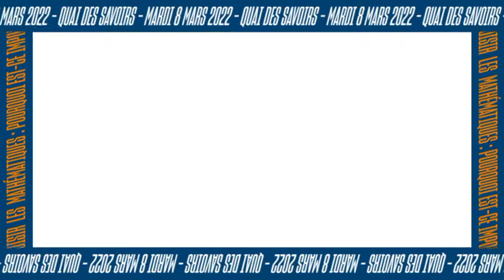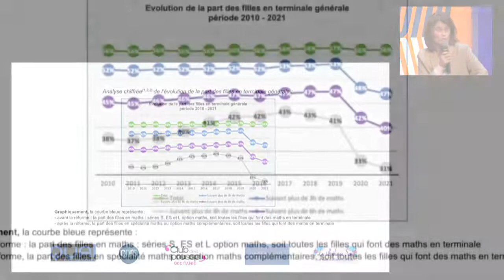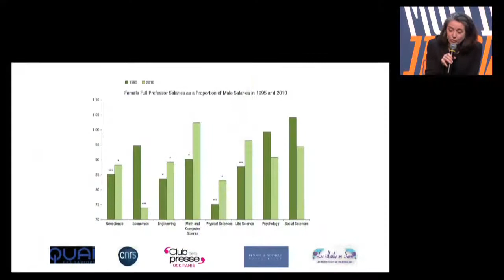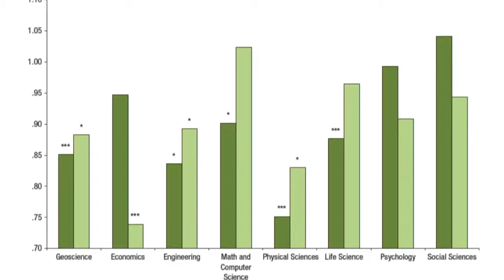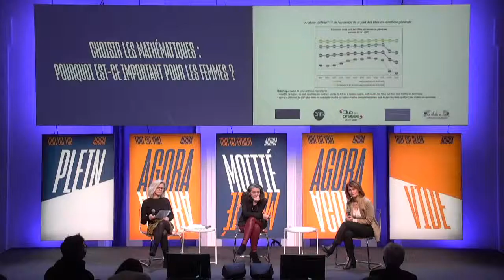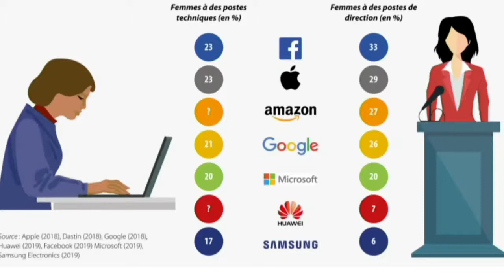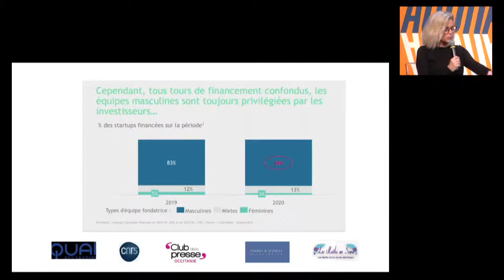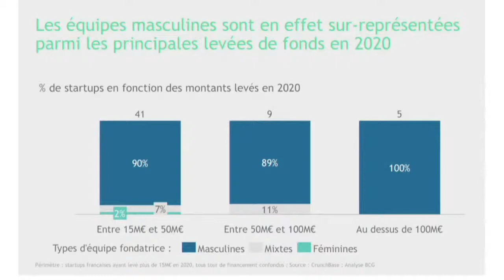8 mars | Table-ronde "Choisir les mathématiques : pourquoi est-ce important pour les femmes?"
Table-ronde : "Choisir les mathématiques : pourquoi est-ce important pour les femmes ?" enregistrée le mardi 8 mars 2022 à 18h au Quai des Savoirs

Les mathématiques sont une porte d’accès privilégiée aux carrières scientifiques et notamment aux métiers du numérique, très créateurs d’emplois. Deux chercheuses nous expliquent à quoi peuvent servir les maths et pourquoi il faut changer son regard sur une discipline souvent mal comprise.
Avec :
- Emmanuelle Auriol, professeure en économie Université Toulouse 1 Capitole - Toulouse School of Economics (TSE-R – CNRS, UT1C)
- Anne Ruiz-Gazen, professeure en mathématiques appliquées Université Toulouse 1 Capitole à Toulouse School of Economics (TSE-R – CNRS, UT1C)
- Animée par Emmanuelle Durand-Rodriguez, journaliste Club de la Presse d’Occitanie.

Dans le cadre de la Journée internationale des droits des femmes, le 8 mars, le Quai des Savoirs et ses partenaires * ont choisi les mathématiques comme discipline phare de cette édition 2022, en écho avec le festival “Les maths dans tous leurs états“ (8-25 mars) organisé par l’association Maths en scène.

* Partenaires de l’événement : CNRS Occitanie-Ouest, Club de la presse Occitanie, Université Fédérale Toulouse Midi-Pyrénées, Associations Maths en scène, Femmes & Sciences et Wikimédia France.